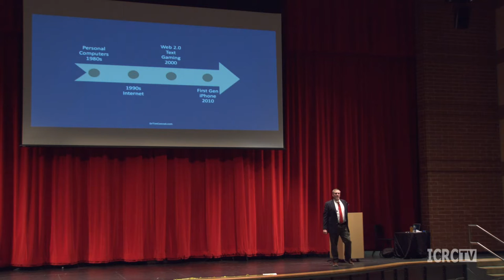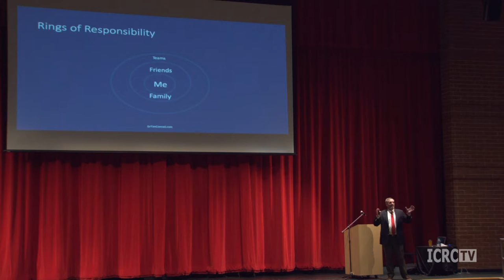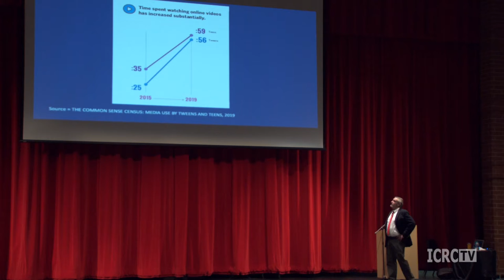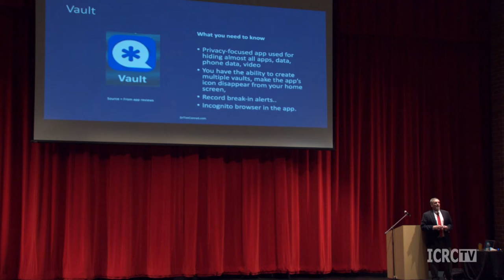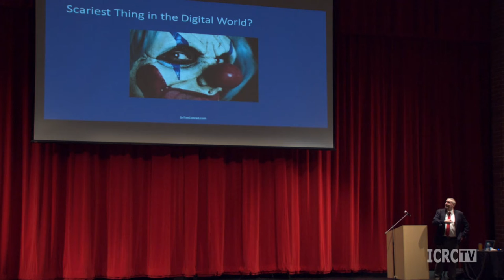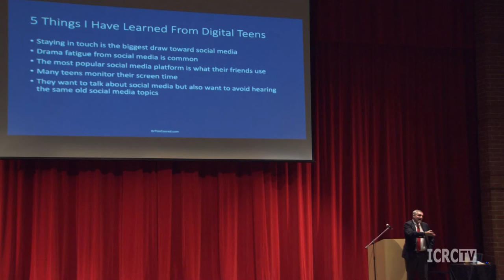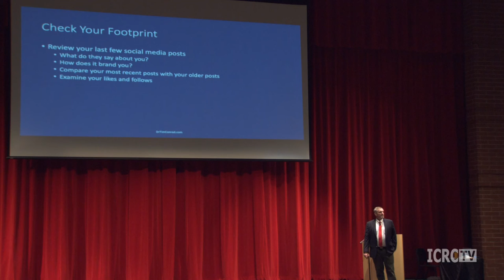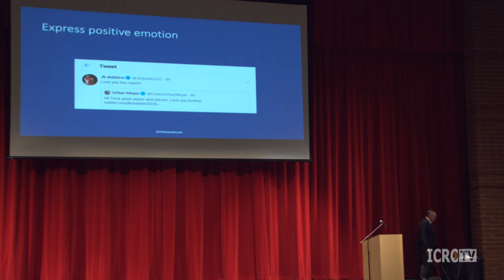Princeton Educational Series - Digital Self Defense 1-9-20